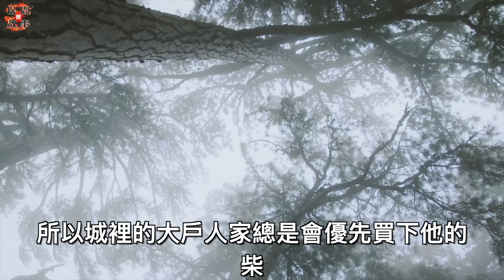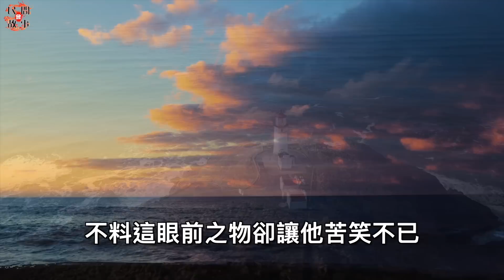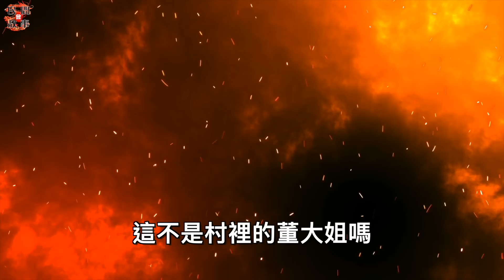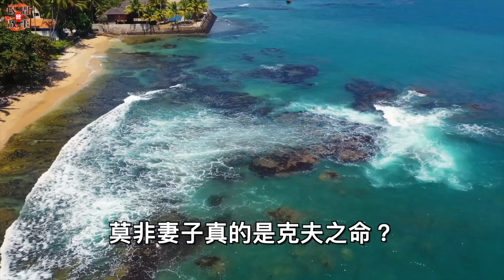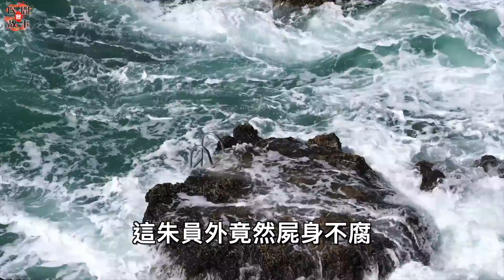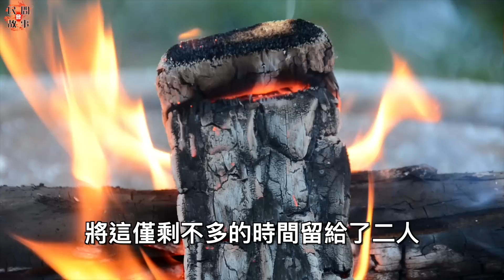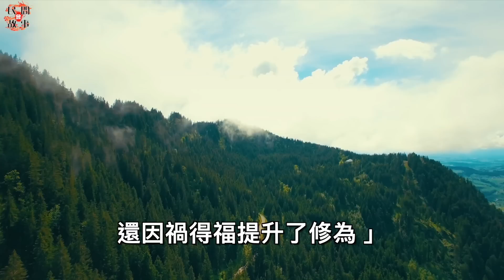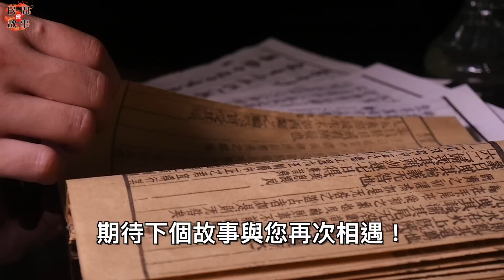道士上門討水喝，婦人見到卻將他趕走！道士竟對婦人說：你的丈夫早就死了！ ｜民間故事會